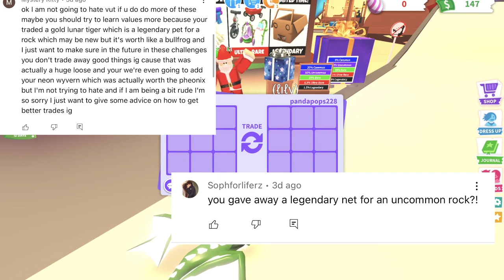We Traded A Starter Egg To A Bat Dragon In 1 Week! Roblox Adopt Me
In todays video, this is DAY 4 of trading a starter egg to a bat dragon!! This is our brand new series where we go from nothing to something in adopt me!! The Adopt Me Bat Dragon in considered the rarest pet in the game and we will get it in 7 days! Today was the biggest adopt me trading video for us! Let us know in the comments if you think we can do this and you have to watch the whole video to find out what amazing pets we got so far in this crazy adopt me challenge!
Another Shane and Ash Gaming Video

Hi, it's Shane & Ash! We make cool Roblox videos! Including lots of adopt me videos but honestly whatever Roblox game we find fun! Other games include pet simulator x, bedwars, and more!

In this video our goal is to get a bat dragon from trading a starter egg in 7 days!! adopt me trading bat dragons is one of the most difficult challenges to do in the game and we only have 1 week to do it!!! We will be uploading more new Roblox Adopt Me content every week!

Watch to see giveaways, trading, Adopt Me hacks, Roblox challenges, and other fun gaming videos!

Find Shane & Ash in game: smgames9 and ashgamez01
If you add us you may even have a chance to play with Sopo Squad Gaming!